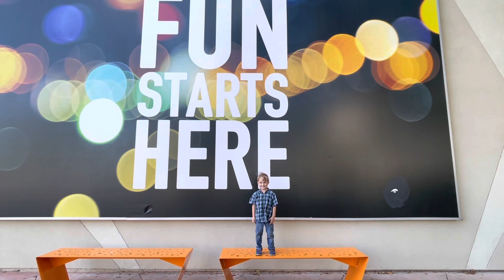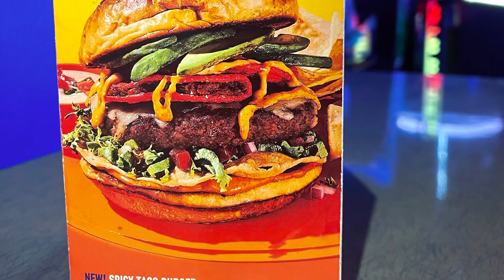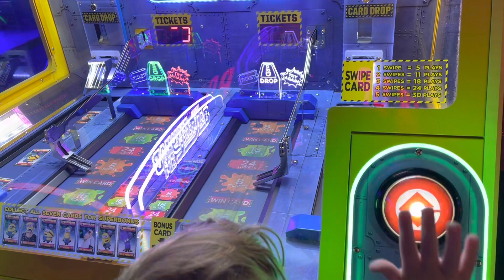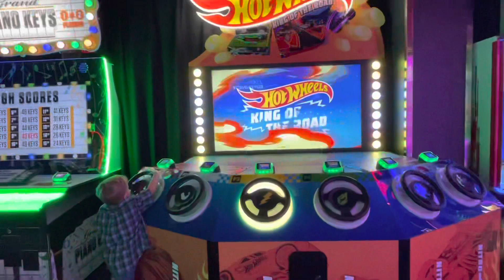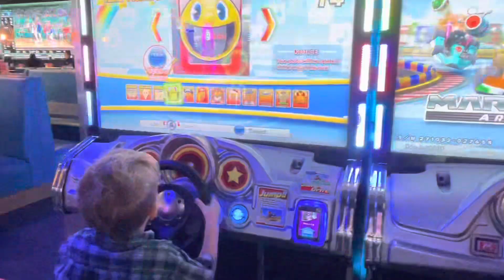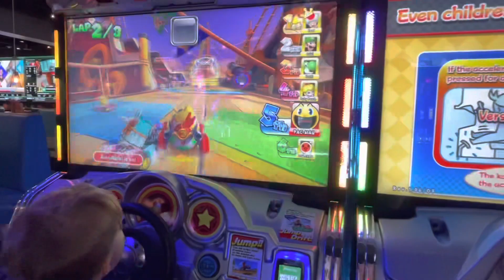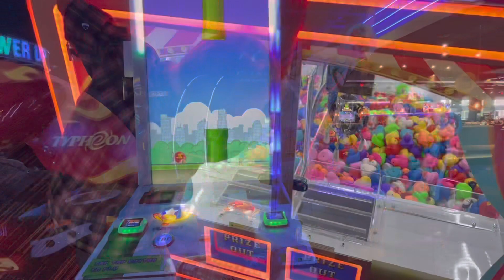I Spy Dave and Busters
We took Kai to Dave and Busters  it is now one of his favorite places. Since this visit we have gone to eat and play there many many times.
He loves the arcade.